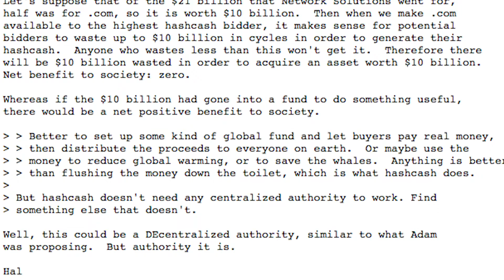What is a Cypherpunk? With Peter Todd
Applied Cryptography Consultant Peter Todd chats with CypherStreet's Naomi Brockwell about where the term "CypherPunk" came from, and how it might apply to people in Bitcoin today.

Please check out more videos like this from Bruce Fenton and me on the new channel "CypherStreet"